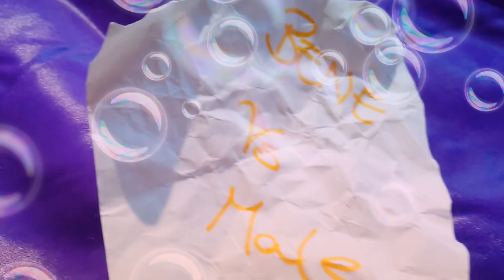Bene vs male lol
Puntata 2 delle lol che esce una volta a settimana